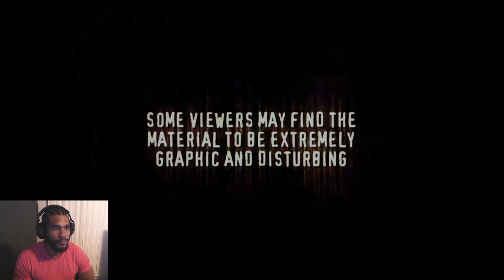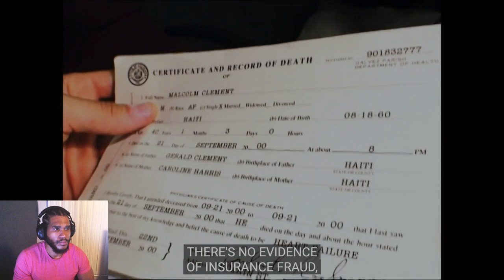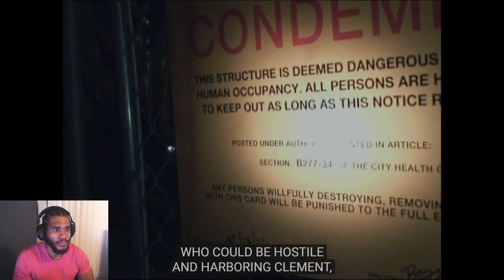Zombies: Part 1/2 | Lost Tapes. Halloween 🎃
Lost Tapes depicts traumatic scenarios where people are attacked and/or killed by mysterious, dangerous, deadly, wild, and ferocious paranormal cryptids. The series is shot in a documentary style. Most episodes begin with a quick introduction of facts, which include interviews with experts explaining scientific theories or facts and folklore behind the episode's titular creature. In the second season, some episodes began with footage of a person being violently attacked and often killed by the episode's creature, an introduction meant to set up the events of each episode. In the third season, every episode had such an introduction. The events of every episode in all three seasons are accompanied by videos of scientists, cryptozoologists, and folklorists giving their very thoughts and opinions of the creatures, which are called Lost Tapes: Revelations.

Don't forget to subscribe to my channel to see a new video everyday of the week, tap the bell to turn on post notifications, and give this video a THUMBS UP!!! LOVE YOU GUYS/GALS